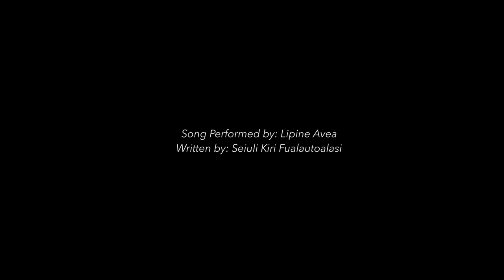Lipine - FETU AFIAFI